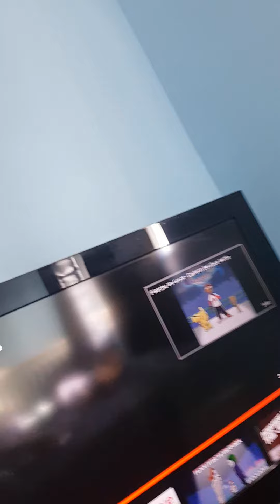What was this